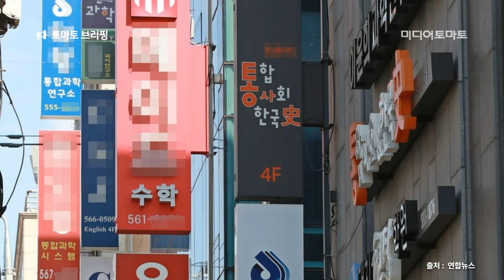[토마토레터브리핑] ‘지켜주지 못한 나라 용서해달라’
지난해 10월 하마스에 억류된 허쉬 골드버그-폴린(23)의 장례식이 치러졌습니다. 억류 11개월여 만인데요. 그는 지난달 31일 시신을 수습한 6인 중 1인입니다. 이날 헤르조그 이스라엘 대통령은 “이스라엘 국가의 이름으로 용서를 구한다”고 했습니다.

러시아의 신형 핵추진 대륙간 순항미사일의 발사 추정치가 위성사진으로 포착됐다는 보도가 나왔습니다. 모스크바 북부 475km 지점으로 추정되는데요. 이 미사일은 푸틴 대통령이 무적이라고 자랑한 부레베스트닉입니다.

경찰이 지난달 28일부터 딥페이크 성범죄 집중단속을 하는 가운데 피의자 대부분이 10대로 밝혀졌습니다. 경찰은 최근 관련 사건 118건 접수, 피의자 33명을 특정해 7명을 검거했습니다. 이중 6명이 10대였습니다.

학원비 환불 사유에 학습자의 단순 변심도 포함된다는 헌법재판소 판단이 나왔습니다. 헌재는 현행법에서 ‘학습자가 수강을 계속할 수 없는 경우’에 불가피한 상황뿐아니라 단순 변심을 포함하는 모든 경우를 의미한다고 봤습니다.

올해 서울의 1순위 평균 청약경쟁률이 세 자릿수를 기록했습니다. 부동산 전문 리서치업체 리얼투데이에 따르면 지난 1∼8월 서울 1순위 청약 경쟁률은 140.66대 1인데요. 청약경쟁률이 세 자릿수를 기록한 건 약 3년 만입니다.

● 제작진
- 기획: 미디어토마토
- 구성 취재: 미디어토마토
- 연출: 미디어토마토

감사합니다.

⚠ 링크 숨김 자세히 알아보기